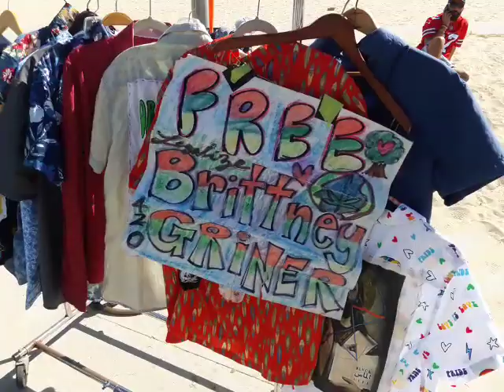Free Brittney Griner! Venice Beach stoner fam street art activists Legalize Cannabis Weed worldwide!